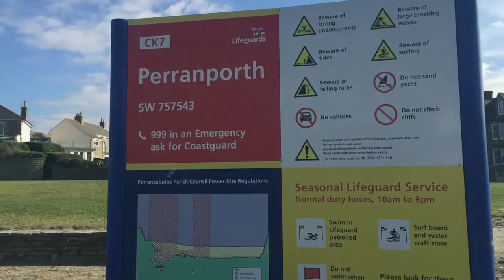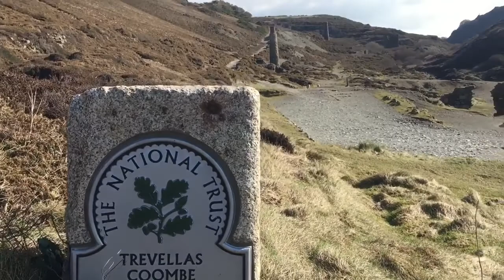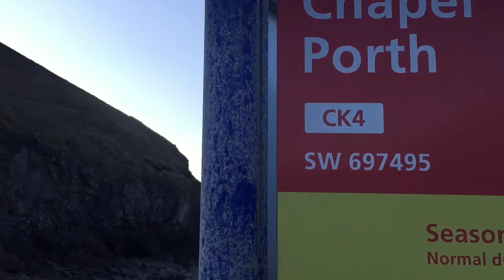Vloguary: Exploring Cornwall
Wednesday 24th February 2016. We had a day of exploring the north Cornwall coast south of Newquay including some amazing views and beaches.